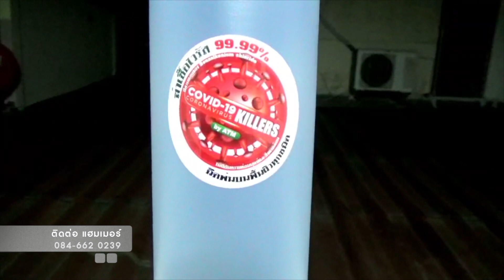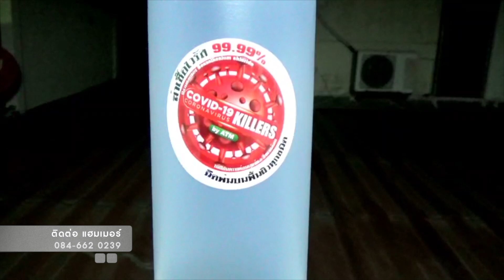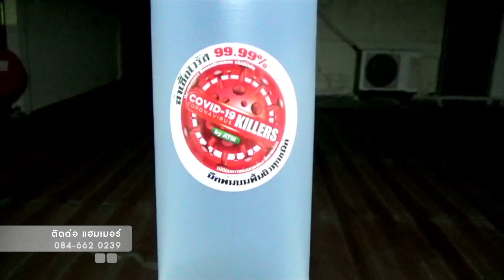ชีวิตวิถีใหม่ใส่ใจสิ่งแวดล้อมและสุขภาพ : คุยข่าวเล่าเพลง 16-01-64